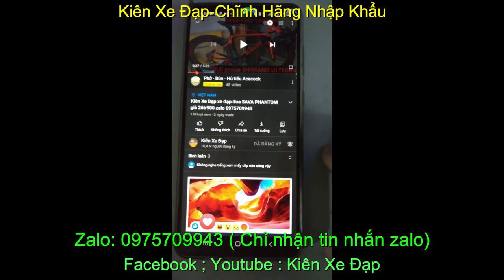Kiên Xe Đạp xe đạp địa hình HUMMER giá SOLD zalo 0975709943